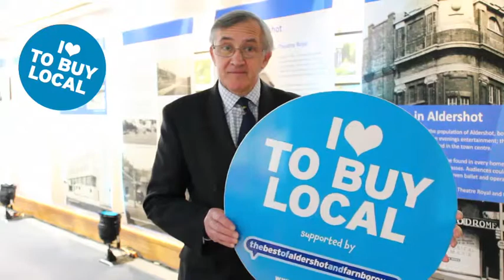Aldershot & Farnborough Buy Local Week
Sir Gerald Howarth MP urges local people to pledge their support for local businesses.